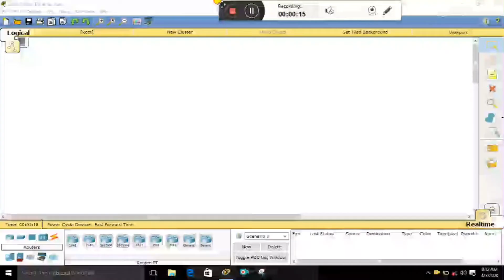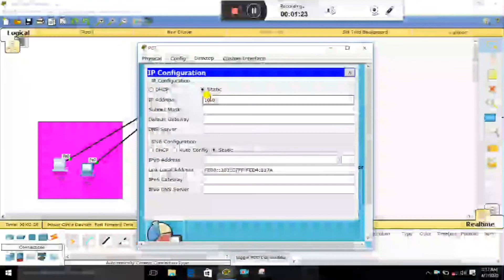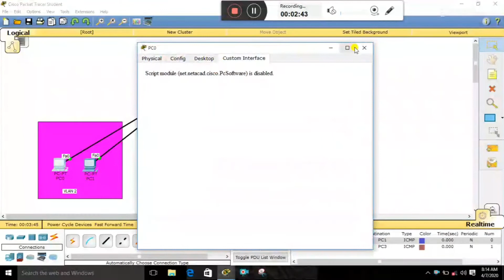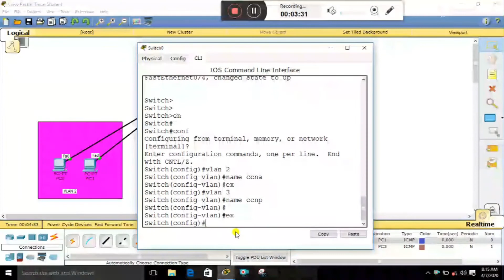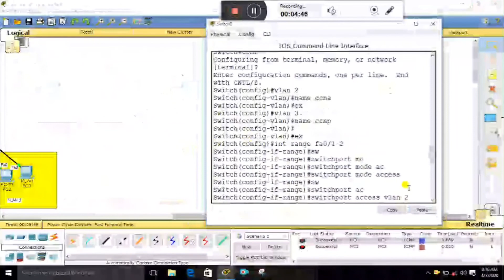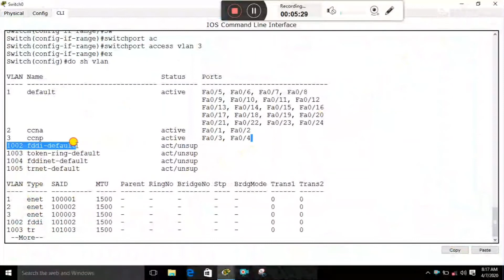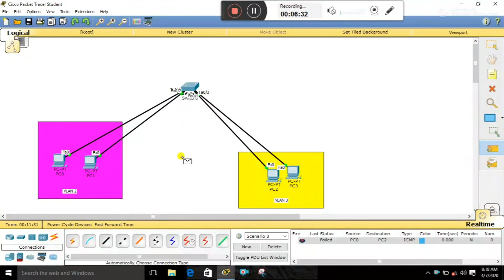What Is Vlan In Networking | Vlan Configuration Step By Step | Vlan Configuration In Packet Tracer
What is vlan...

A virtual LAN is any broadcast domain that is partitioned and isolated in a computer network at the data link layer. LAN is the abbreviation for local area network and in this context virtual refers to a physical object recreated and altered by additional logic.

vlan, vlan configuration step by step, vlan tutorial, vlans and trunks for beginners, cisco, vlan configuration, ccna

vlan configuration, vlan configuration in packet tracer, vlan configuration step by step, vlan configuration step by step bangla, vlan, cisco, ccna

vlan tutorial, vlan tutorial bangla, vlan tutorial for beginners, vlan tutorial cisco, vlan, cisco, vlan configuration
vlans and trunks for beginners, vlans and trunks for beginners - part 2, vlans and trunks for beginners - part 3, vlans and trunks for beginners - part 4, cisco, ccna, vlan